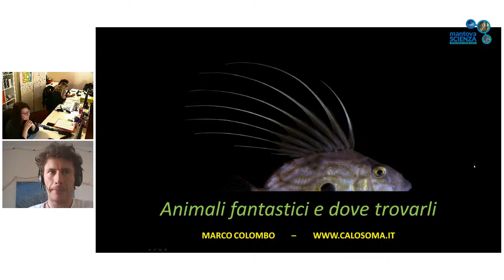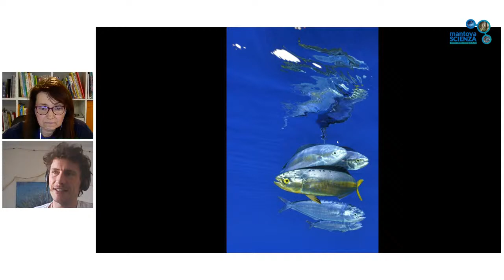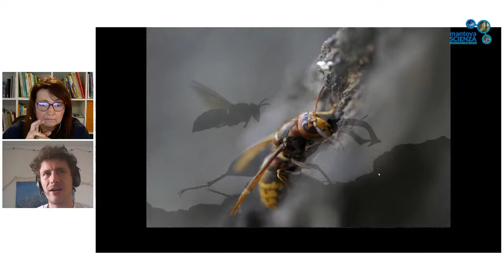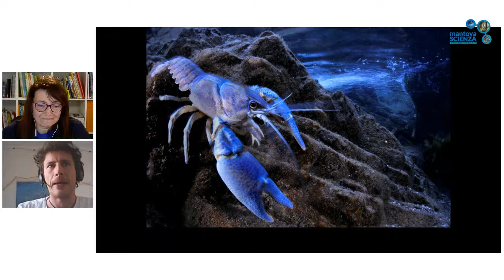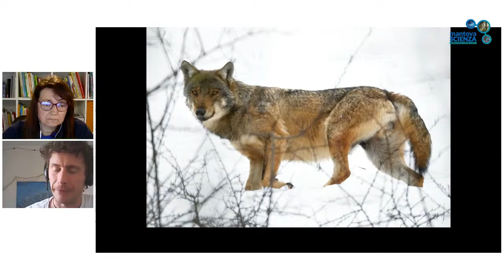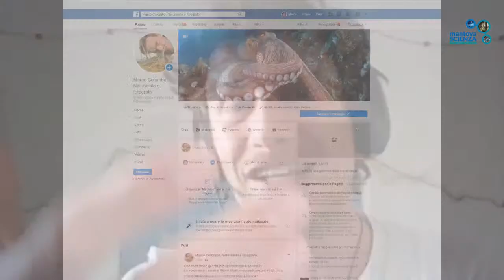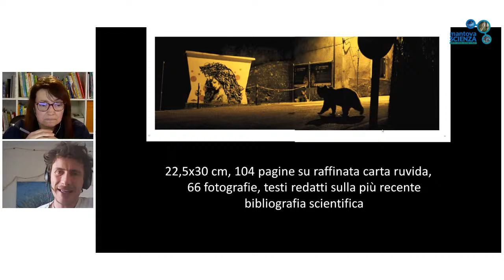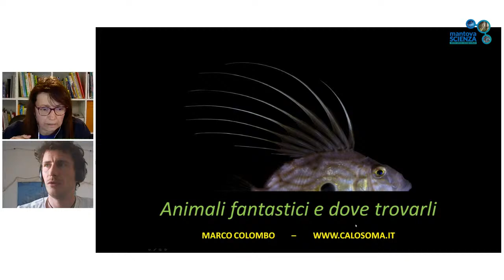Marco Colombo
ANIMALI FANTASTICI E DOVE TROVARLI
viaggio nella biodiversità italiana